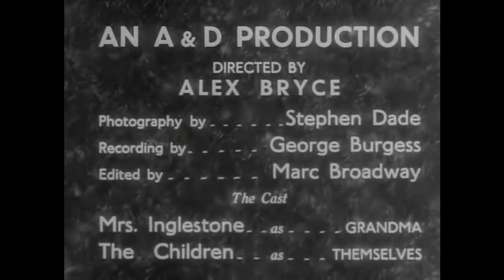Submerging Humour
Pythonesque edit